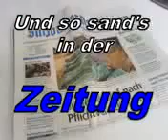Zidane Kopfstoß Verarschung.flv